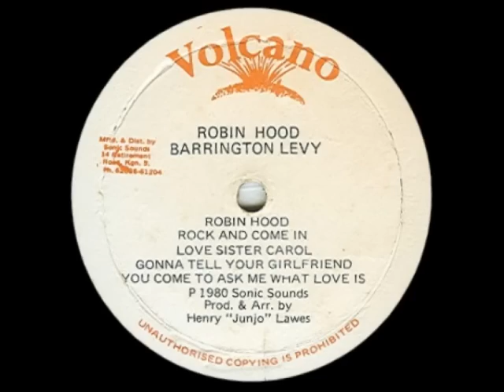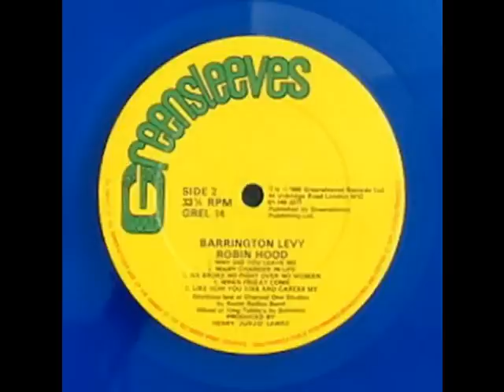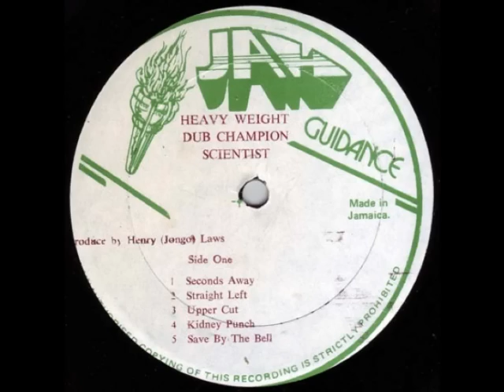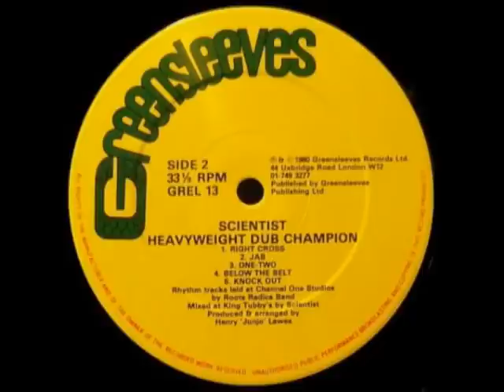Barrington Levy - Rock And Come In / Scientist - Jab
Robin Hood / Heavyweight Dub Champion - 1980